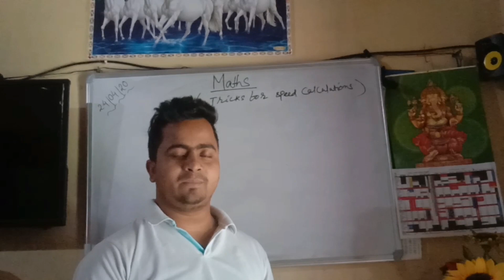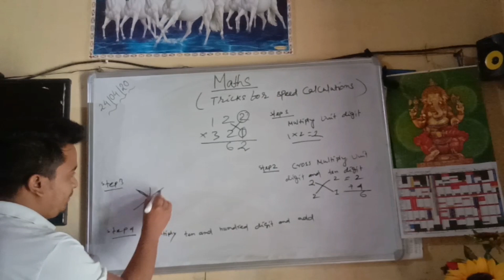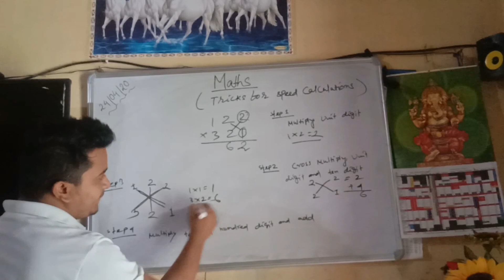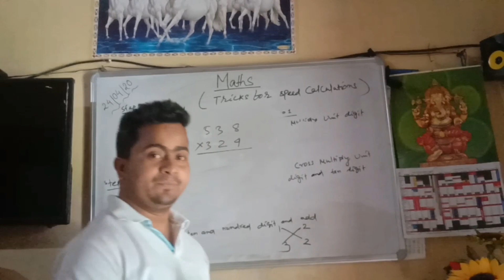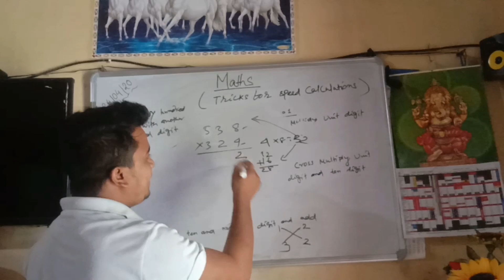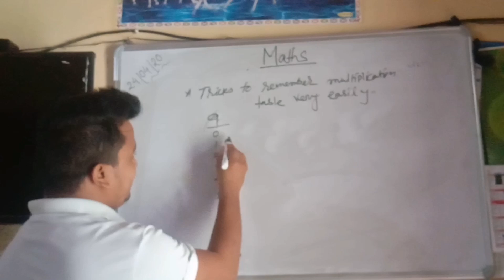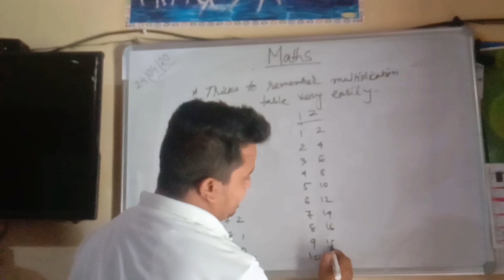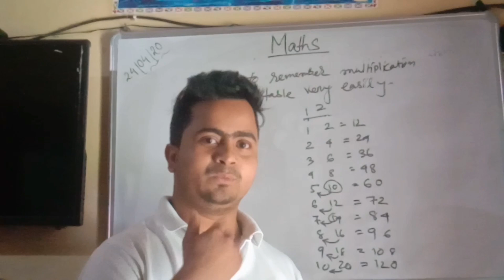multiplication and tables| short tricks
Hello students, this is Bishwa Jyoti Nath. In this video I am sharing with you some short useful good tricks to solve three digit multiplication easily and some tricks for remembering multiplication tables. Hope you love it. Share our efforts.
Thanks.